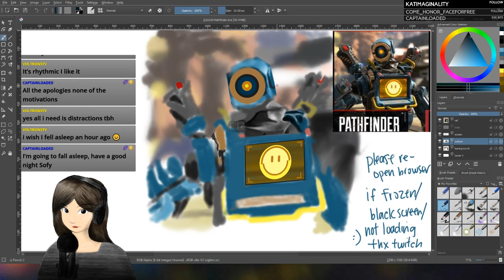🔴 ASMR painting APEX LEGENDS - Pathfinder! [c]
Twitch was having issues, SOUND IS NOT IN SYNC